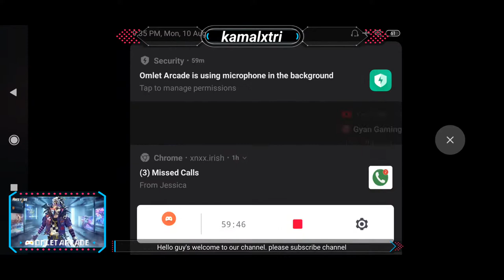YO K BHAIRAXA GAME MAA GARENAFREEFIRE KAMALGAMING.